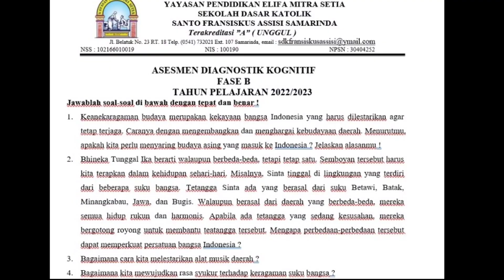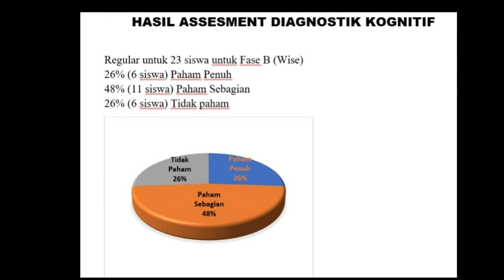Pertemuan dengan Tim POP - Kurikulum Merdeka